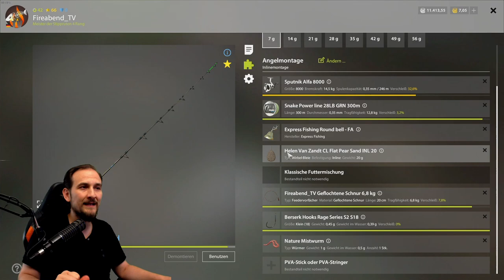Russian Fishing 4 - Don Kaulbarsch - Es geht weiter...